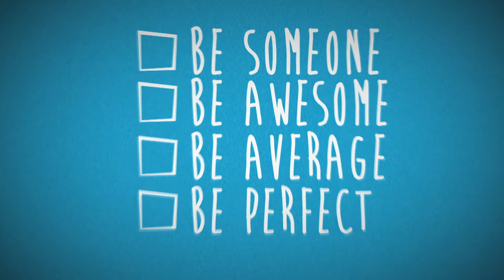S1E3: The Guys Get Girg'd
S1E3: The Guys Get Girg'd from Be Average. Like this? Watch the latest episode of Be Average on Blip!

The guys begin to question Girgsapos;s intentions when he takes some liberties in the apartment.